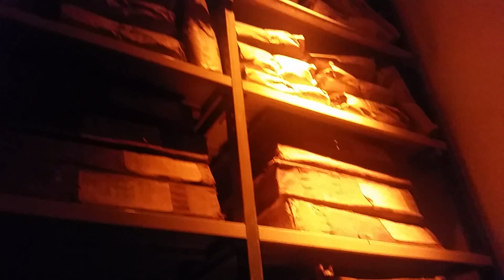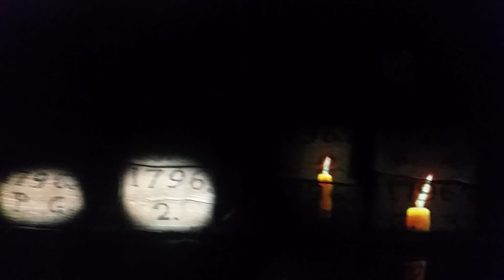Cartastorie - Archivio Storico del Banco di Napoli 3/3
Mostra multimediale dell'Archivio della Fondazione del Banco di Napoli